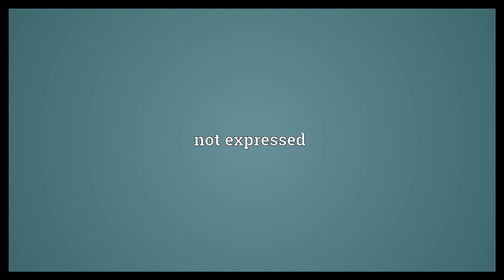Pent-up Meaning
Video shows what pent-up means. not expressed.  Pent-up Meaning. How to pronounce, definition audio dictionary. How to say pent-up. Powered by MaryTTS, Wiktionary